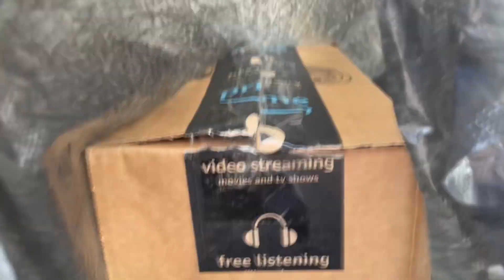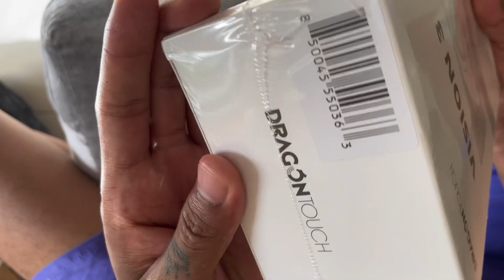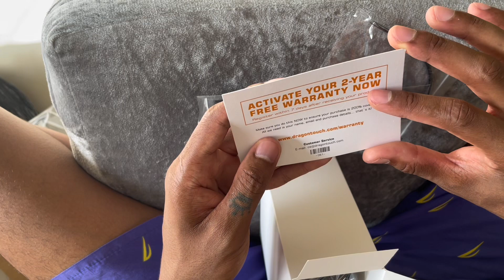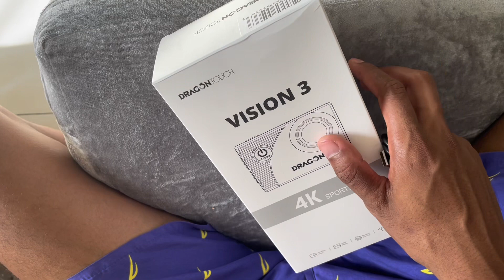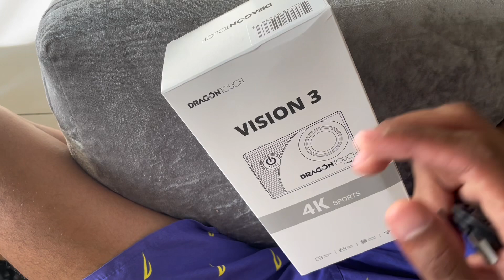LA NUEVA CÁMARA PARA GRABAR LOS DÍAS A DE AVENTURAS CON ELIEZER FILMS